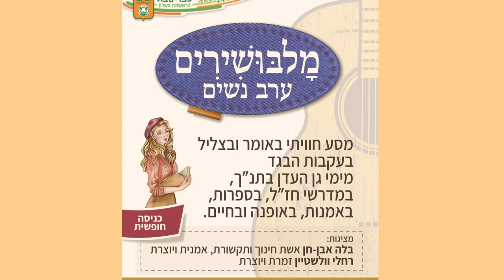מלבושירים בלה אבן חן